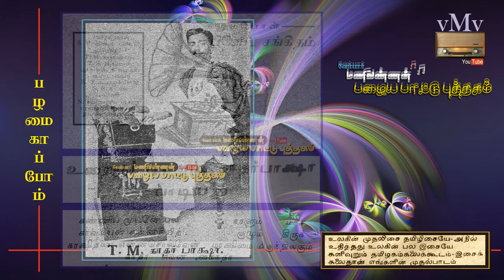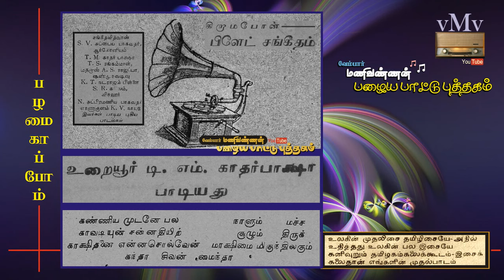T.M.KADAR BADSHA--Suruli malai meethu mevum sheela (vMv)--STAGE DRAMA SONG (1920-40)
"சுருளிமலை மீது மேவும் சீலா"
மேடை நாடகப் பாடல் (1920-40)
பாடியவர் : 'ஆர்மோனியம்' உறையூர் டி.எம். காதர் பாஷா

சினிமா காலத்திற்கு முந்தைய
1920-30-களில் நாடகமேடையே
பொழுதுபோக்காக மக்களுக்கு இருந்த காலங்களில்
சிறந்த ஆர்மோனிய வித்வானாக விளங்கியவர்
"ஆர்மோனியம் உறையூர் டி.எம். காதர் பாஷா"...

கிராமத் திருவிழாக்களில் விடிய விடிய நடைபெறும்
வள்ளிதிருமணம் போன்ற நாடகங்களை பார்த்தவர்களுக்கு நன்றாகத் தெரியும்
'ஆர்மோனியம் ஒரு நாடகத்தை தாங்கிப்பிடிக்கும் தூண்' என்பது...

இன்றைய நாடகங்களில் ஆர்மோனியக்காரர்கள்
சினிமா பாடல்களை மட்டுமே பாடுகிறார்கள்...

சினிமா வாசம் இல்லாத அன்றைய நாட்களில்
தானாகவே மெட்டுக்கட்டி ஆர்மோனியக்காரர்கள் பாடுவார்கள்...
அதில் அவர்களின் தனித்திறமை பளிச்சிடும்...

மக்களிடம் பாடல் பிரபலமாகும் போது
அவை இசைத்தட்டுகளாக பதிவு செய்யப்பட்டு
பல மக்களை சென்றடையும்...

இன்று 'சினிமா புகழ்' என்று போட்டுக் கொள்வது போல்,
அன்றைய டிராமா நோட்டீஸ்களில் "கிராமபோன் ப்ளேட்"
என்று போட்டு சங்கீத சிகாமணி, சங்கீத ரத்னம் போன்ற
அவர்களுக்கு அளிக்கப்பட்ட அடைமொழிகளையும் சேர்த்து
பிரிண்ட் செய்வார்கள்

அந்தவகையில் மிக சிறந்த ஆர்மோனிஸ்ட்டாக மக்களிடம்
சிலர் பெயர் பெற்றார்கள்... அவர்களில் சிலர்-
'ஆர்மோனியம்' வாசுதேவ நாயர், 'ஆர்மோனியம்' உறையூர் டி.எம். காதர் பாஷா,
'ஆர்மோனியம்' கோயமுத்தூர் ஏ.எஸ். ராஜப்பா '
ஆர்மோனியம்' எஸ்.ஆர். ரமாமணி பாய்,
'ஆர்மோனியம்' கே.எஸ். தேவுடு அய்யர்...

இதில் 'ஆர்மோனியம்' உறையூர் டி.எம். காதர் பாஷா
முருகப்பெருமான் மேல்
பல பக்திப்பாடல்களை மெட்டமைத்துப் பாடியவர்...
அதில் பல பாடல்கள் மக்களின் பாராட்டை பெற்று புகழடைந்தது...

அவரின் சிறந்த பாடல்களில் ஒன்று...

கொடுமுடி கே.பி. சுந்தராம்பாள், எஸ்.ஜி. கிட்டப்பா,
மனமோகன அரங்கசாமி நாயுடு, கள்ளபார்ட் நடராஜ ஆசாரி,
எஸ்.வி. சுப்பையா பாகவதர், பைரவ சுந்தரம் பிள்ளை, டி.எம். கமலவேணி
உள்ளிட்ட அன்றைய பிரபல நாடக நட்சத்திரங்களுக்கு
பல மேடைகளில் இவர் ஆர்மோனியம் மற்றும் பின் பாட்டு இசைத்திருக்கின்றார்...

oldsongbook Golden era songs (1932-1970)
Vembarmanivannan Rare vintage songs
tamildubbingsong Rare old songs